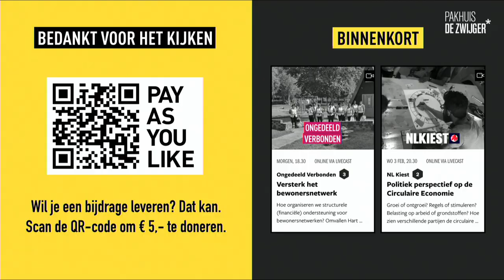New Economy #16: The Wellbeing Economy #2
De klimaat, financiële en nu de corona crisis laten zien dat de manier waarop we ons economisch systeem hebben ingericht niet meer werkt. Hoe komen we tot een economie waarbij exponentiële en extractieve groei niet langer centraal staat, maar de grenzen van mens en planeet gerespecteerd worden? Een economie waarbij welvaart door een andere lens gezien en gedeeld wordt? Een fundamentele verschuiving in ons economisch beleid is cruciaal. Het is tijd om het meten in ons economisch systeem te herzien en om het welzijn van de mens en het planeet voorop te stellen. In deze tweede aflevering van het tweeluik De Waarde van Welzijn gaan we verder in gesprek over de Wellbeing Economy. We gaan het hebben over vragen als: hoe pas je het gedachtegoed van de Wellbeing economie toe in praktijk? Dit doen we aan de hand van bestaande voorbeelden in Amsterdam.